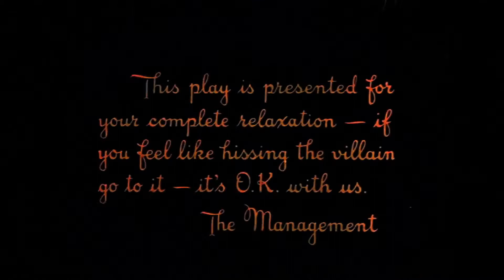Betty Boop - She Wronged Him Right 1934 // Colorized HD, Remastered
Upscaled, colorized with neural networks video: Betty Boop - She Wronged Him Right. Also was be improved video sharpness.

She Wronged Him Right is a 1934 Fleischer Studios animated short film starring Betty Boop. It marks the first appearance of Betty's semi-regular boyfriend, Fearless Fred.
This is the first of a series of Betty Boop melodrama spoofs, which also included Betty Boop's Prize Show (1934), No! No! A Thousand Times No!! (1935) and Honest Love and True (1938). The series was apparently inspired by the Terrytoons series of Fanny Zilch cartoons.

Plot:
Betty Boop appears in a stage play, complete with obvious theatrical backdrops. Betty doesn't have the money to pay the mortgage, so the dastardly villain Heeza Rat threatens to foreclose unless Betty agrees to marry him. The villain threatens Betty in various ways, even almost drowning her until the handsome and muscular Fearless Fred comes to her rescue.

Was released on the 5th of January in 1934.
The cartoon is a reference to the Mae West film She Done Him Wrong.